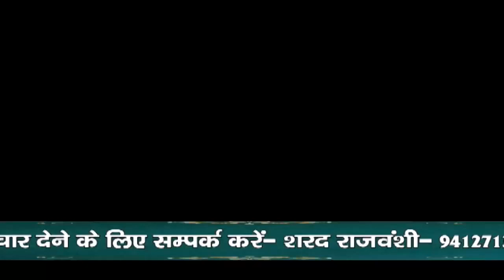धामपुर शुगर मिल में ग्लोबल हॉस्पिटल धामपुर द्वारा नि:शुल्क हेल्थ चेकअप कैंप का आयोजन